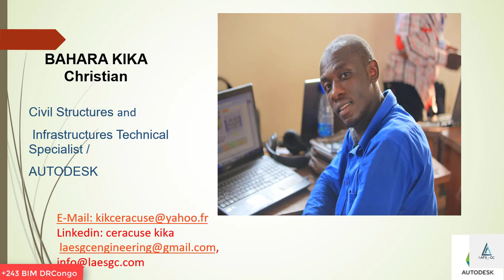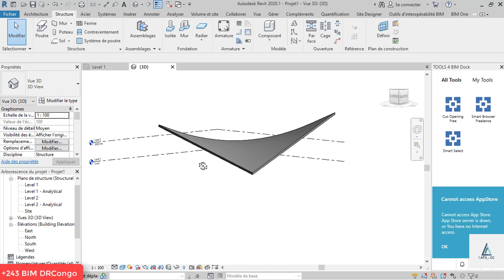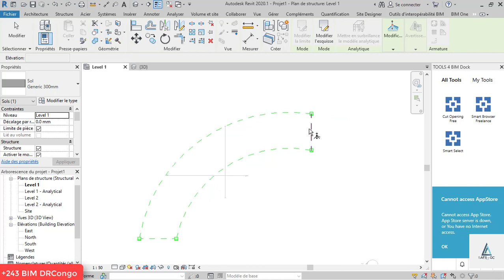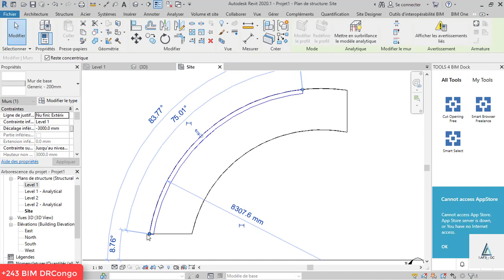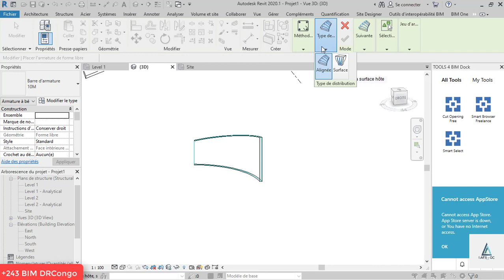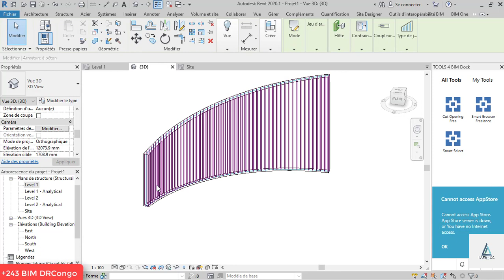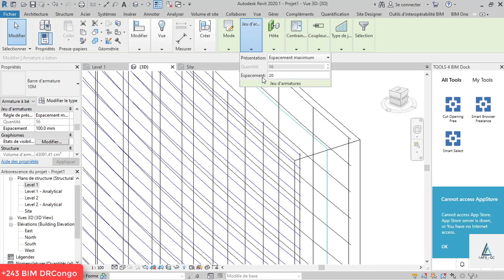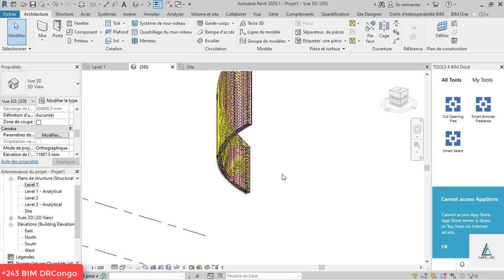REVIT 2020 Armatures libre sur des formes complexes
Dans cette vidéos on montre comment modélisé des formes complexes des éléments structuraux et y placé des armatures libres